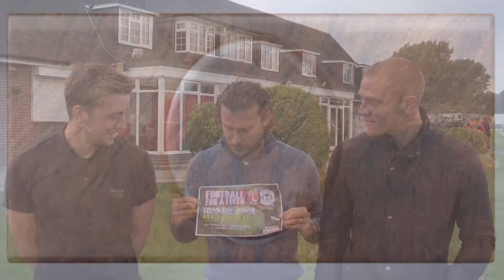FUNNY: Players try and get their head round Football For A Fiver - Charlton Athletic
Michael Morrison, Dale Stephens and Lawrie Wilson try and get their head round Football For A Fiver.